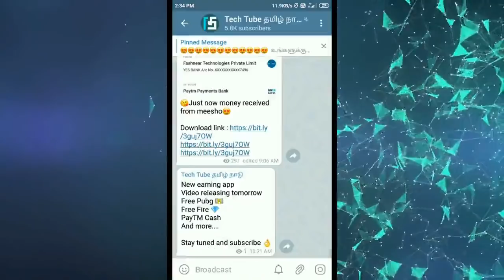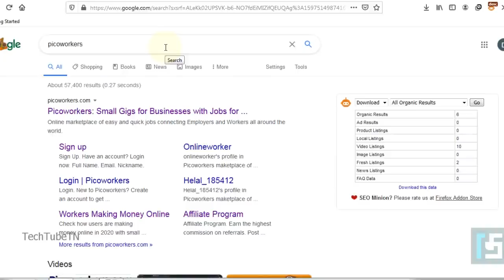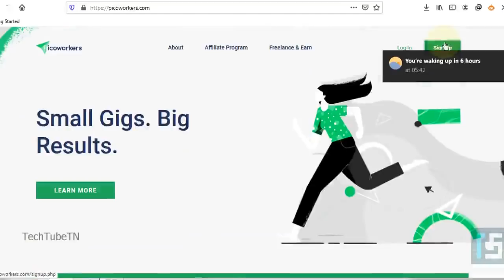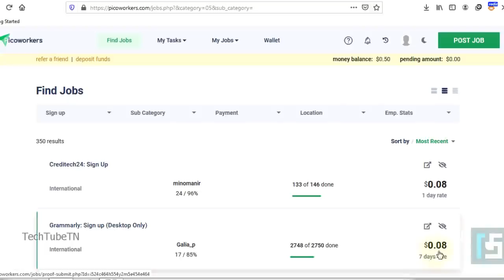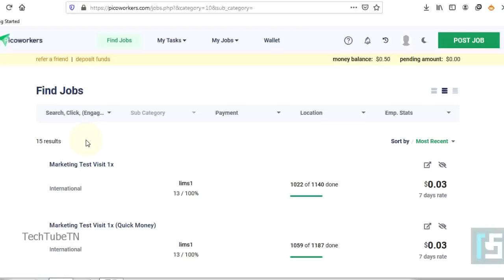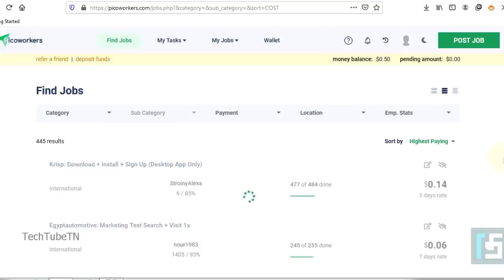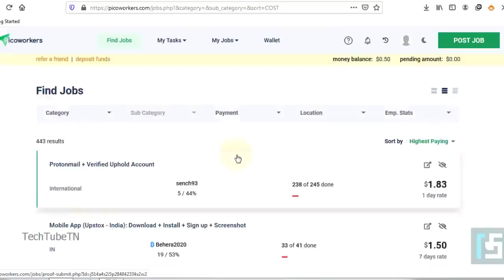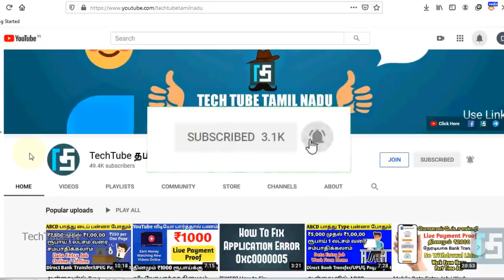தினமும் வீட்டிலிருந்தே 10$ சம்பாதிக்கலாம் | Earn Daily 10$ Data Entry Job | PicoWorkers Review 2020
Online Data entry job in Tamil | Lockdown jobs in Tamil | Work From Home Jobs in Tamil | Earn Money From Home | How to make money online tamil 2020 | Earn Money online 2020

Recommended